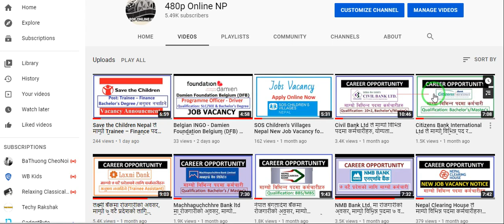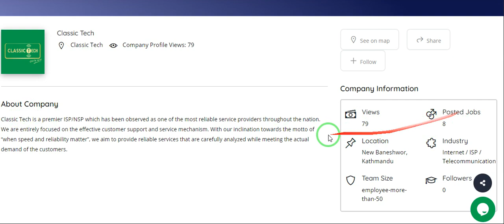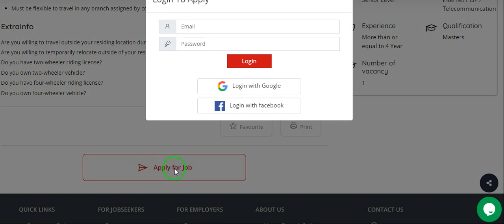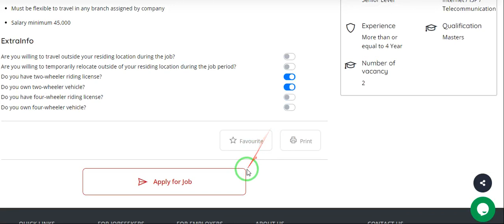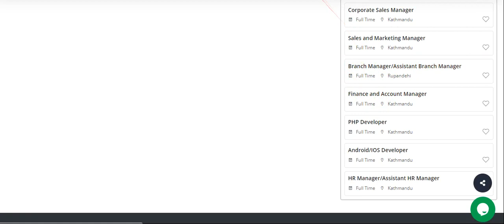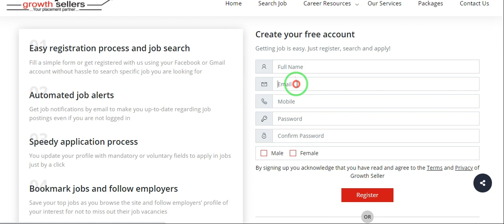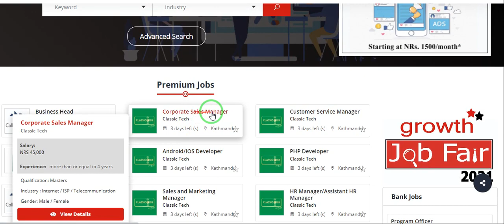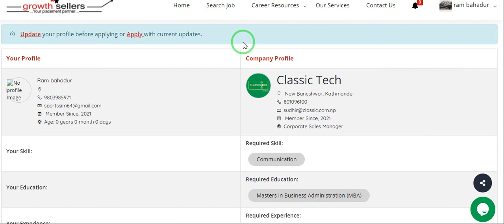ISP Company मा रोजगारीको अवसर, Classic Tech Pvt. Ltd. ले माग्यो विभिन्न पदमा ३३ जना कर्मचारीहरु!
ISP Company मा रोजगारीको अवसर, Classic Tech Pvt. Ltd. ले माग्यो विभिन्न पदमा ३३ जना कर्मचारीहरु! Qualification: Bachelor's Degree/Master's/MBA Required.
### Salary Range: Rs. 35000 to Rs. 45000 ###

पुरा जानकारी तथा Online Apply गर्ने तरिकाको लागि पुरा भिडियो अवश्य हेर्नुहोला।